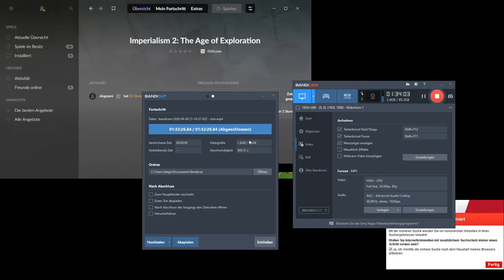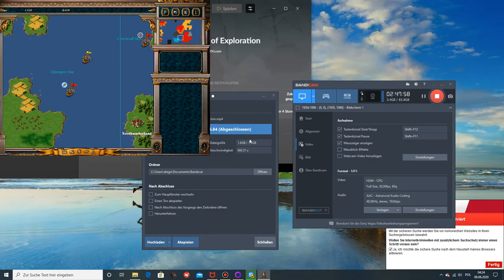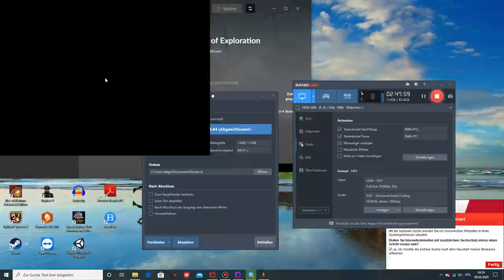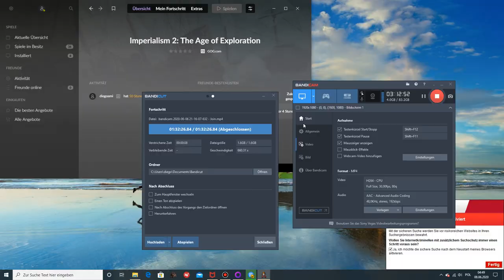Imperialism 2 -Cewys, England, 100 - E08